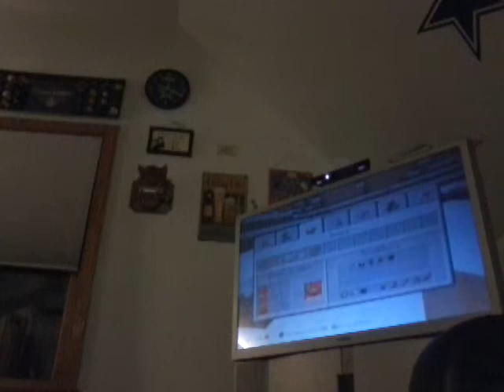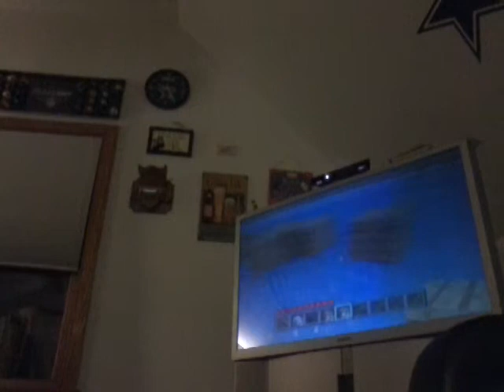Minecraft #3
Playing Minecraft